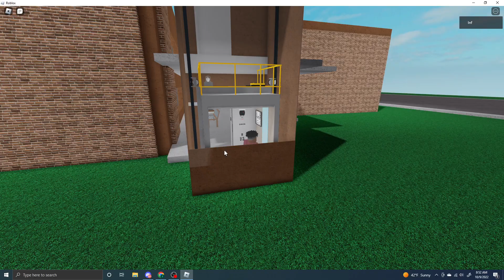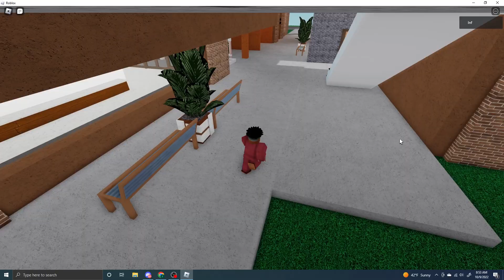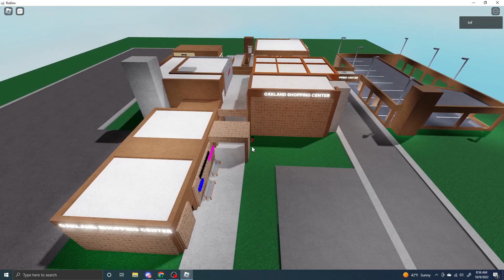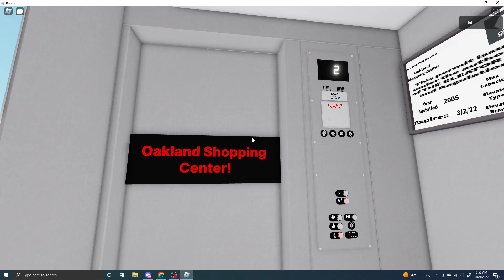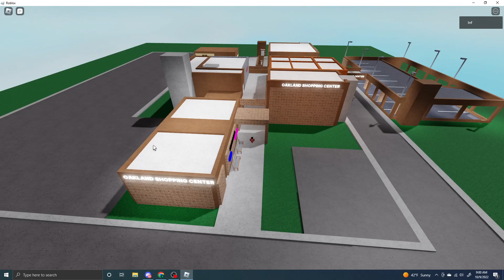Elevators @ Oakland Shopping Center